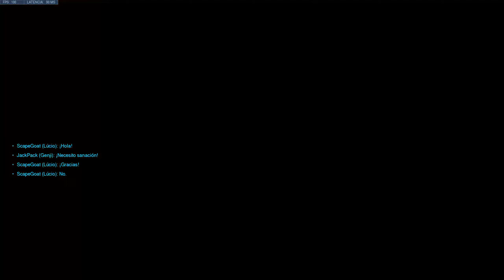WORD RECORD KILLS SOLDIER 76 - 98 Eliminaciones Overwatch